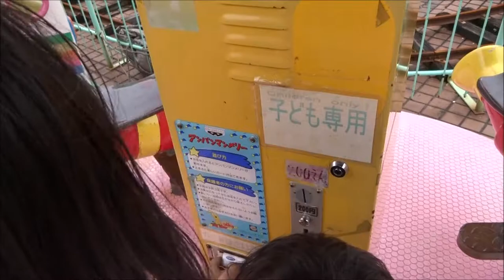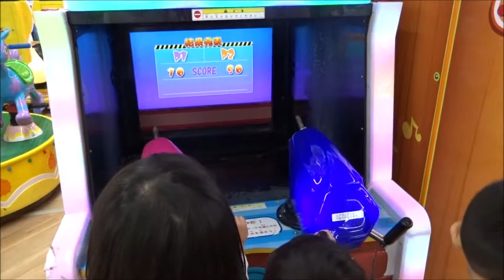🇯🇵JAPAN ARCADE | Filipino Japanese Family | MOLLY FANTASY | JAPAN LIFE